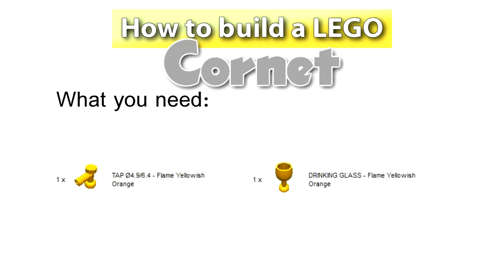How to make a LEGO brass band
Step by step instructions on how to make many of the instruments in a LEGO brass band. The video is pretty quick, so you may need to pause, rewind and replay the video!
In this case I have made a Salvation Army brass band, for they are the best of all brass bands.